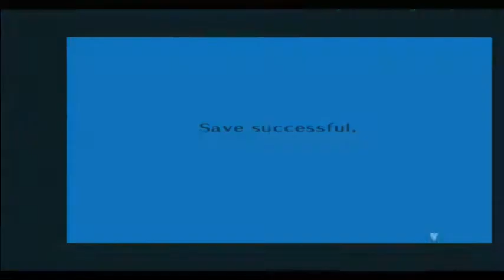Persona 3 FES | Episode 118 | Next Stop The Top